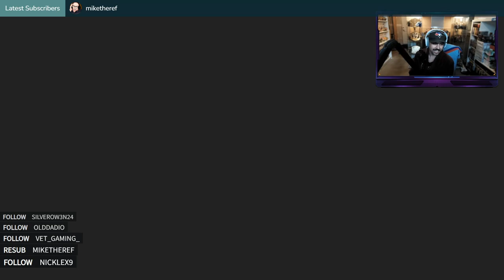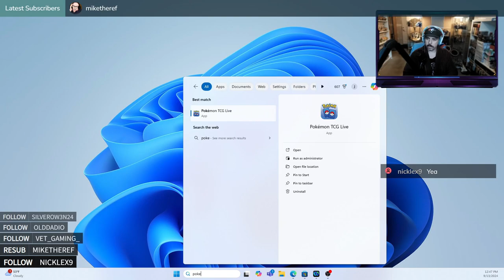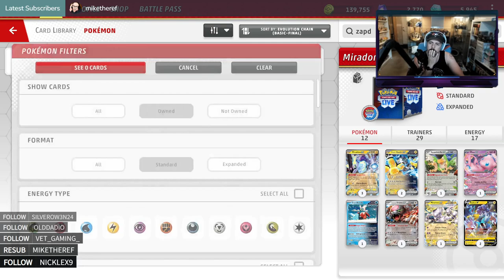HAVING A POKE-BALL: PJC Plays Pokémon TCG Online (Sep 13/24)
PJC is back and grinding away at one of his favourite games, the Pokemon TCG Online.  Time to put the Switch through it's paces.

00:00:00 Introduction
00:01:50 Match 1
00:15:39 Match 2
00:24:23 Match 3
00:37:25 Match 4
00:50:26 Match 5
01:05:27 Match 6
01:16:31 Match 7
01:25:45 Match 8